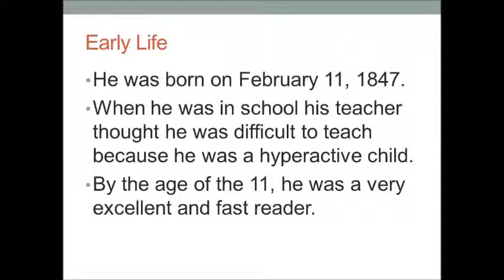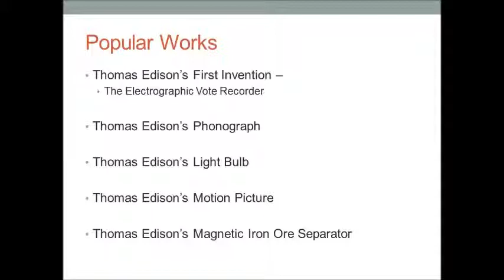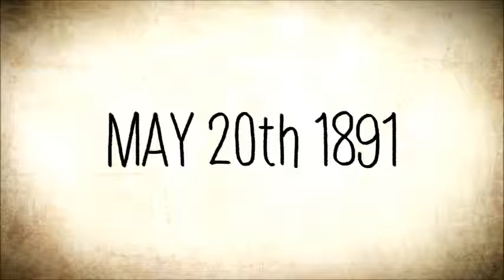All You Need to Know ~ Thomas Edison